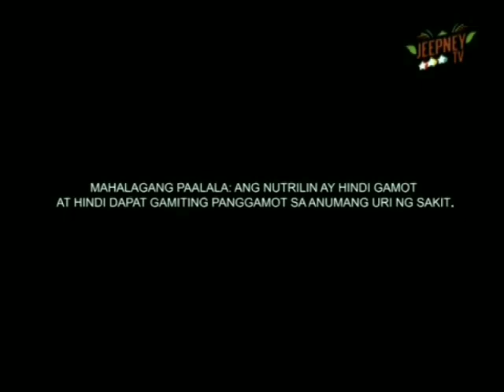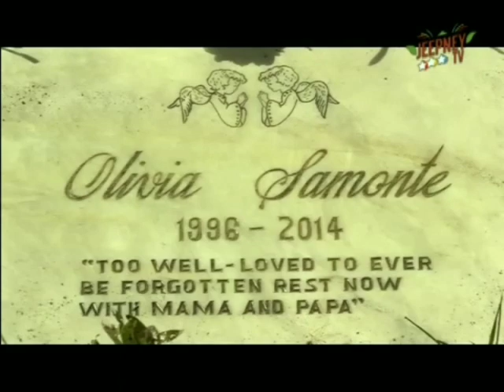[Gap 3/3] Jeepney TV - Can't Buy Me Love Finale Commercial Break [10-MAY-24]